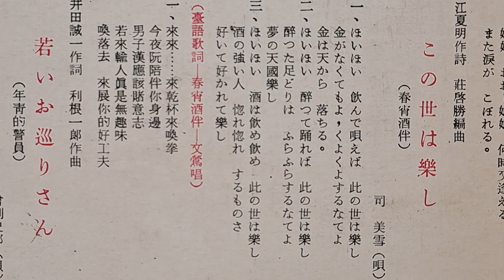この世は樂し 司 美雪（文鶯）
この世は樂し                （春宵酒伴）
波派唱片 PP-2035
作詞：江夏明
編曲：莊啟勝
演唱：司 美雪（文鶯）